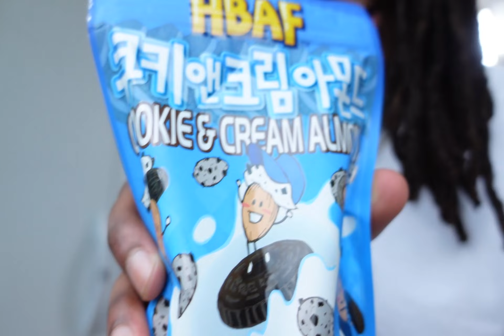FIRST IMPRESSION OF DAEGU, SOUTH KOREA | Day in the Life | Life of Blizzy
In this video I left my apartment and went on an adventure! I  visited HomePlus and tried Korean BBQ for the very first time! This is my first time taking the subway and walking around my city! Only got lost for about 10 minutes.

P.S please don't come at me if I wasn't eating BBQ the right way, it was my first time